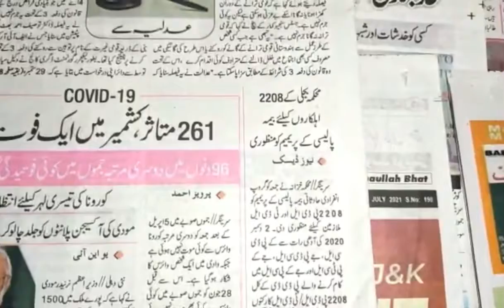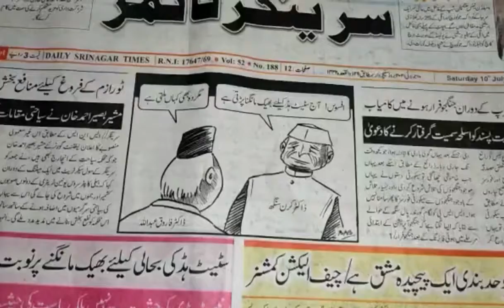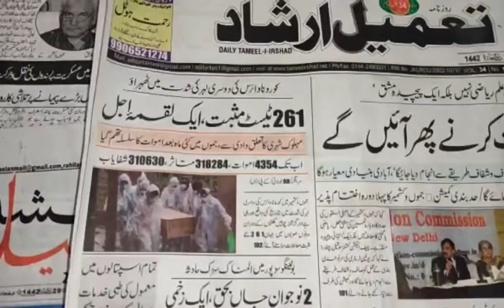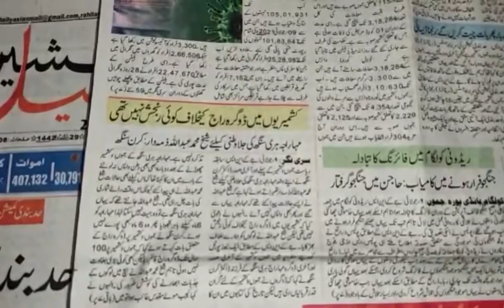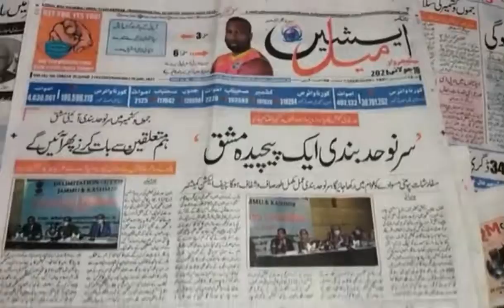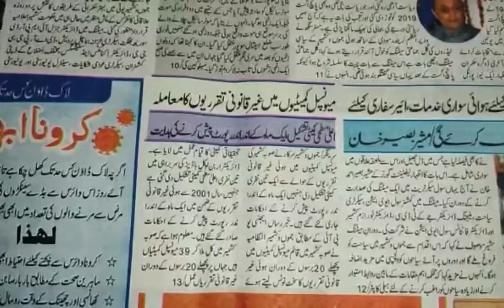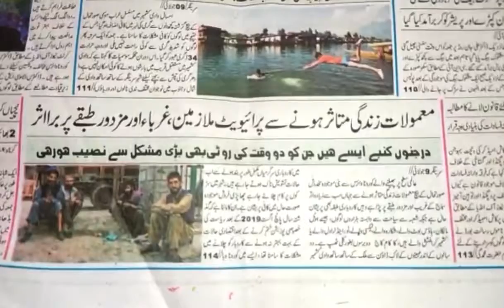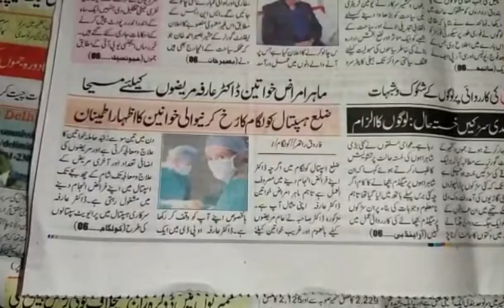Today’s Headlines: 10 July 2021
1. Delimitation exercise will be transparent: Justice Desai
2. Srinagar records maximum temperature of 34.2 deg Celsius on Friday
3. Security situation well under control in J&K: LG Manoj Sinha